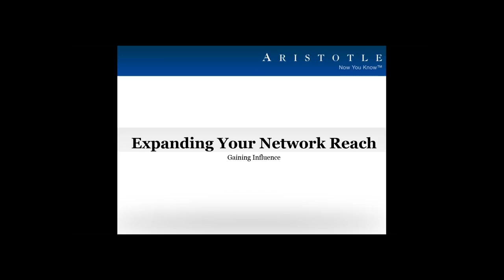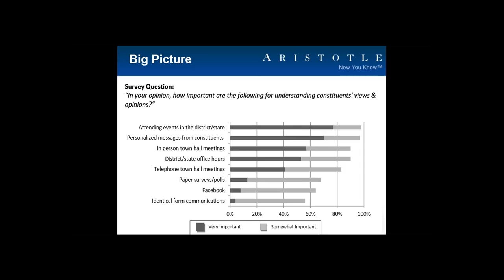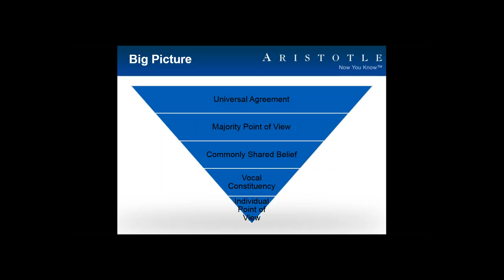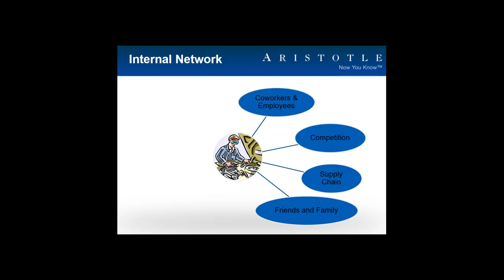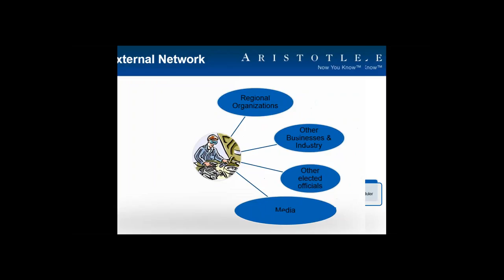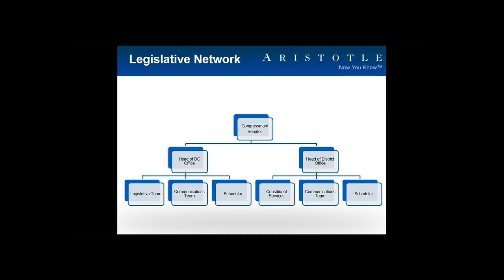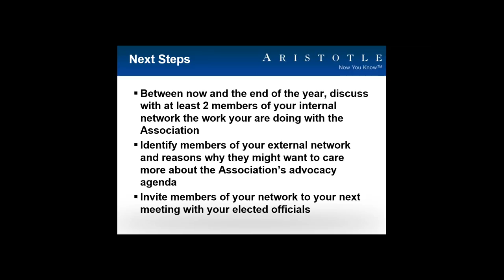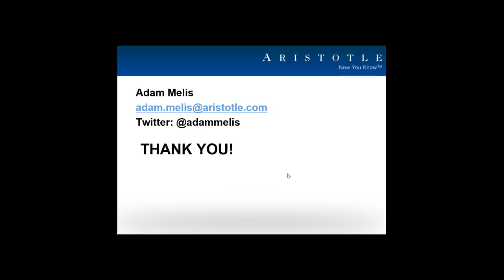Advocacy Leadership Education Series: Advocacy & Your Peers